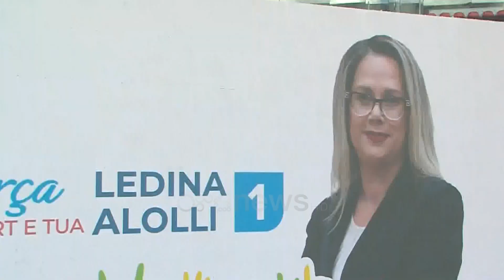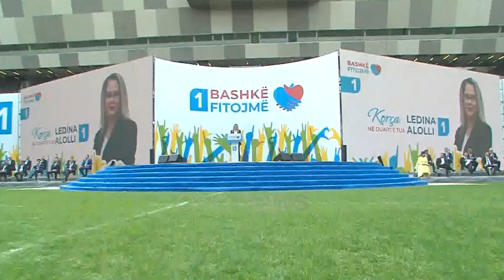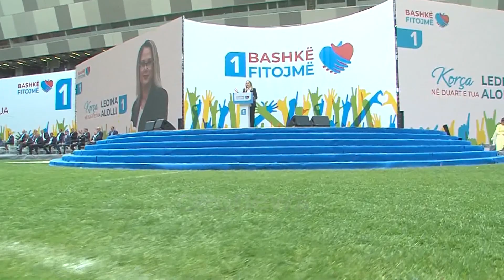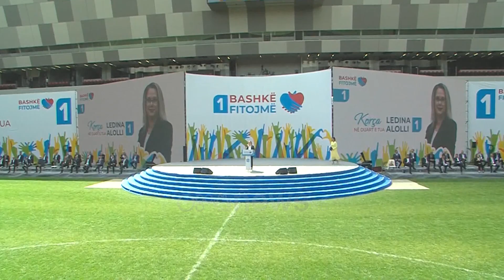Aliolli: I kanë gjunjëzuar biznesmenët e qytetarët, ndaj s'ka rrugë tjetër, është koha për ndryshim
Kandidatja e opozitës për Korçën, Ledina Alolli, tha në fjalën e saj se realiteti është i zymtë në çdo qytet dhe fshat të vendit, nga jugu në veri. “Energjia që çliron secili prej jush është energji e ndryshimit, triumfit dhe fitores. Ajo do jetë vendimtare më 14 maj. Pas kësaj date, do kemi privilegjin të drejtojmë bashkitë që janë të zhvatura dhe të lëna në mëshirë të fatit. Nga jugu në veri, realiteti është i njëjtë, qytete të zbrazura, fshatra të braktisura. Si mund të digjen pas këta njerëz të korruptuar? Këta dinë të ecin përpara drejt greminës së sigurt.